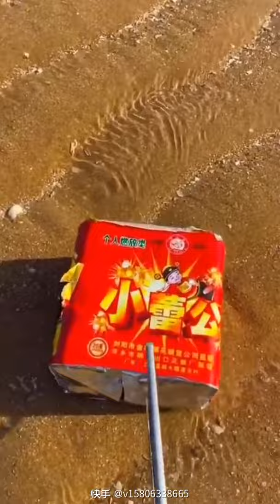Awesome Fisherman Catching Seafood 🦐🦀 Deep Sea Octopus (Catch Crab, Catch Fish) - Tik Tok P25